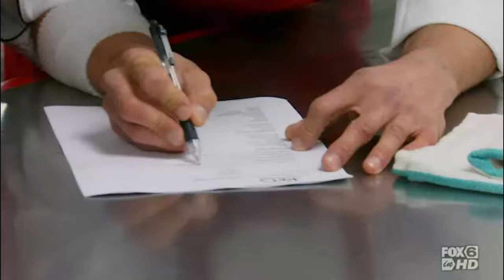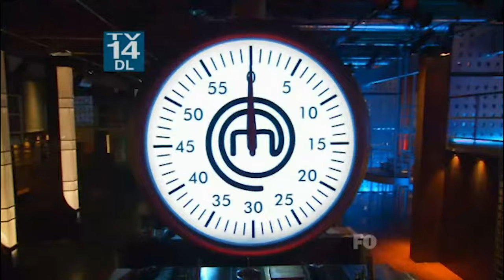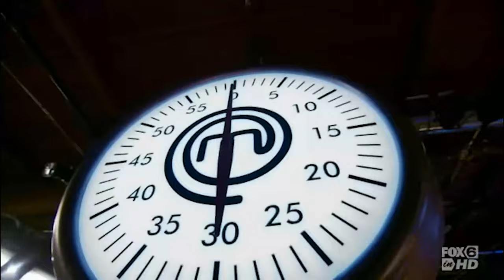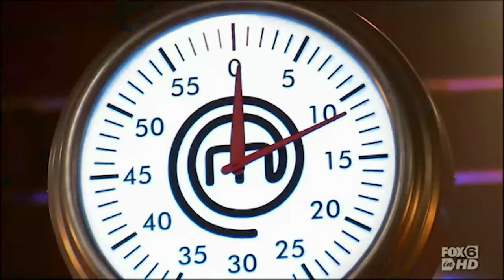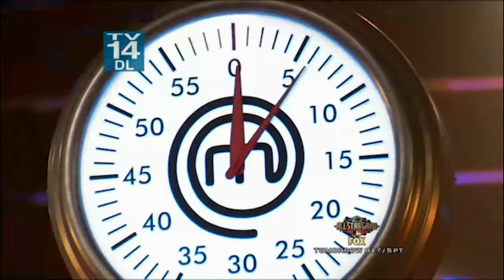Gordon Ramseys MasterChef US S02E10 1080P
Watch here all Gordon Ramseys Masterchef episodes.